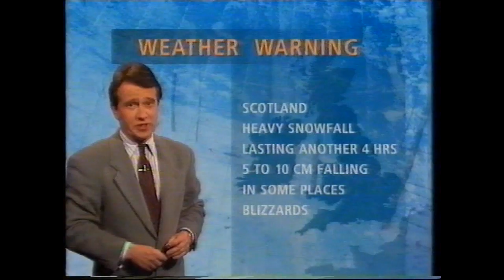BBC Weather 4th March 1995